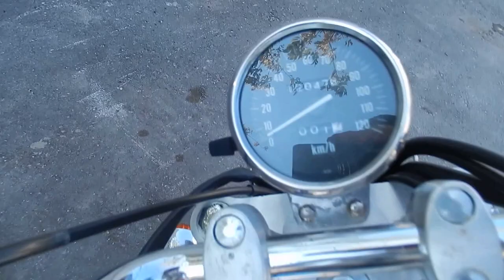B5933 KAWASAKI ELIMINATOR 125